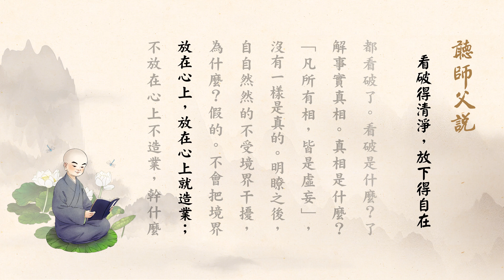聽師父說 | 看破得清淨，放下得自在